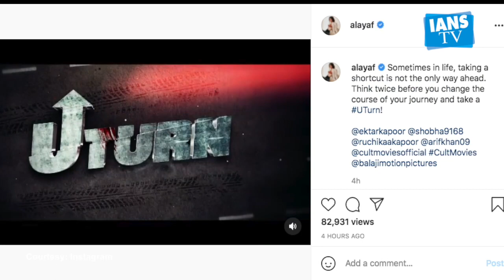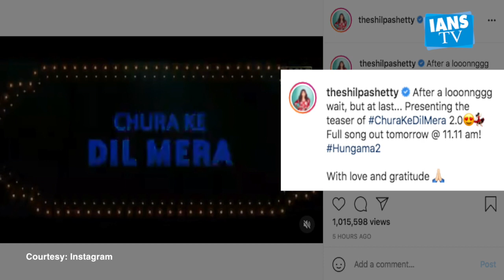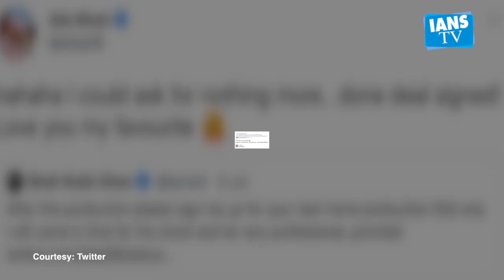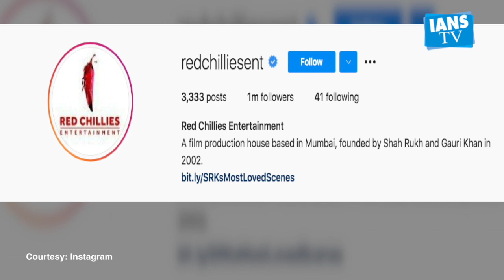Alaya F announces her next movie with Ekta | 'Chura ke dil mera 2.0' of film 'Hungama 2' teaser out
After making her Bollywood debut in the film "Jawaani Jaaneman", Alaya F will feature in hindi remake of kannada hit thriller, "U-Turn".Actress Shilpa Shetty Kundra on Monday took to her Instagram handle to share the teaser of  recreated version of her nineties superhit song "Chura ke dil mera", for her new film "Hungama 2". Kareena Kapoor Khan on Monday took to Instagram to share a new poster for the upcoming film "Bhoot Police"a, featuring her husband, Saif Ali Khan.Srk took to his Twitter handle to repost Alia's post and asked her to sign him for her next production. Actress Ananya Panday took to Instagram to put up a series of pictures from a beach. However, more than the photographs, the witty caption entertainer her followers.